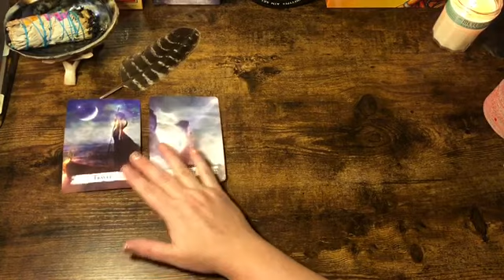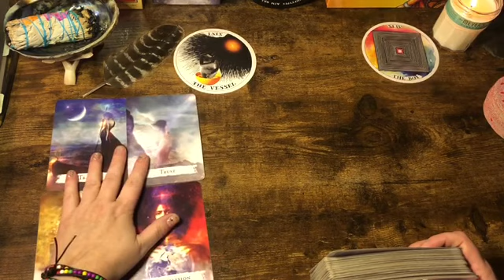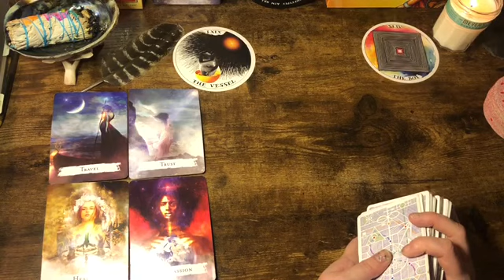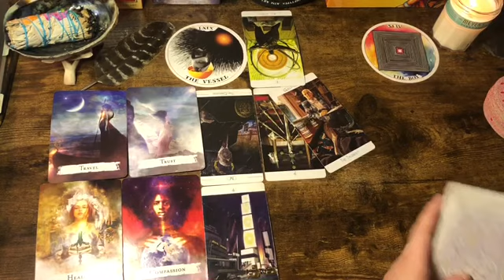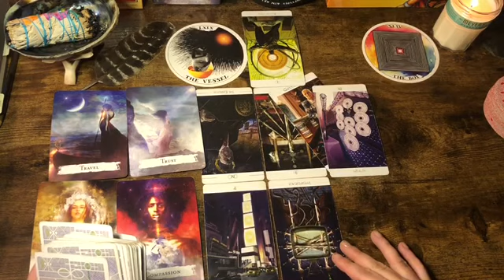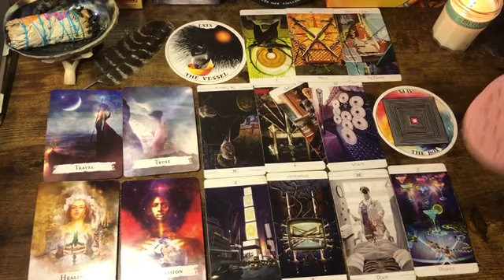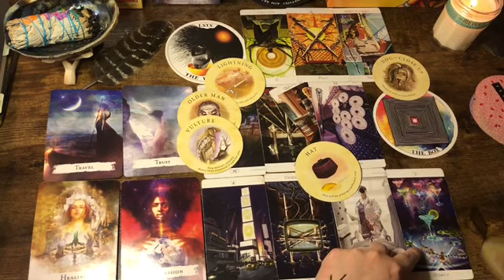Aquarius ♒️ ☀️ “Seeing The Light” Next 72hrs Weekend Tarot Oracle 2021